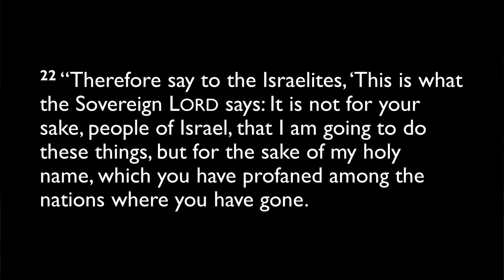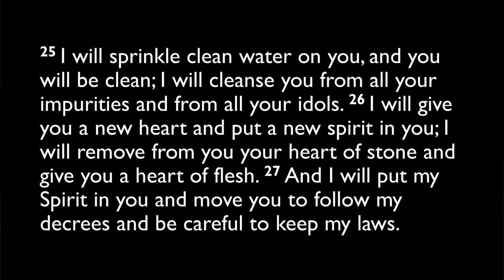04.21.2023 Devotion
This devotion first aired on April 25, 2022.

Ezekiel 36:22-27